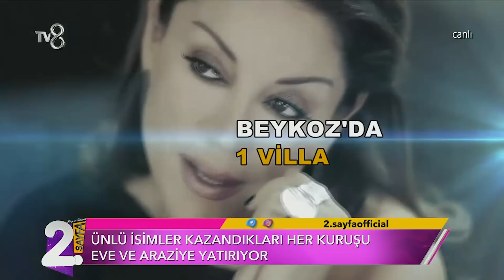Türkiye'nin Emlak Zengini Ünlüleri Belli Oldu! | Müge ve Gülşen'le 2. Sayfa 210. Bölüm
Türkiye'deki emlak zengini ünlüler. "AKARKEN DOLDURMAK GEREK!"
Müge ve Gülşen'le 2. Sayfa 210. Bölüm izlemek için: